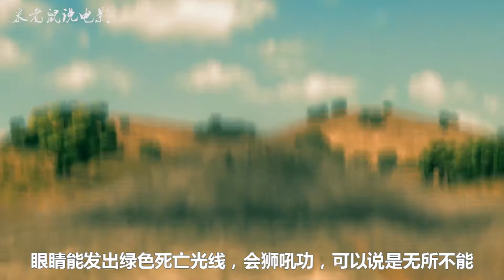剧组欺骗一只狗，让它相信自己有超能力，可以从飞驰的火车上跳下